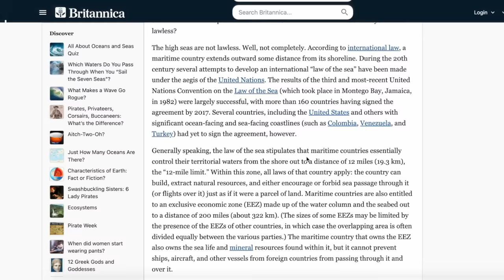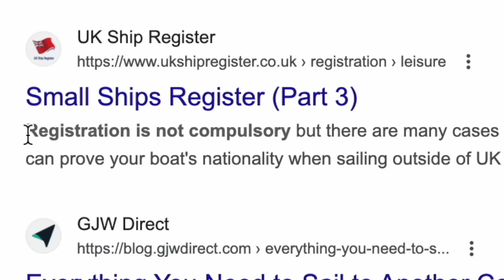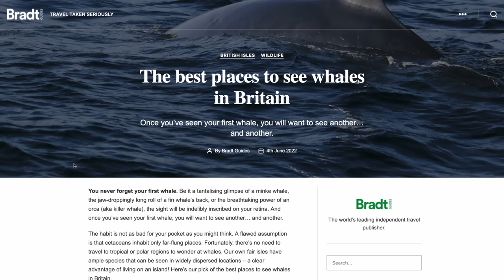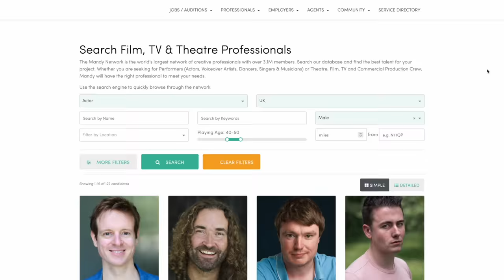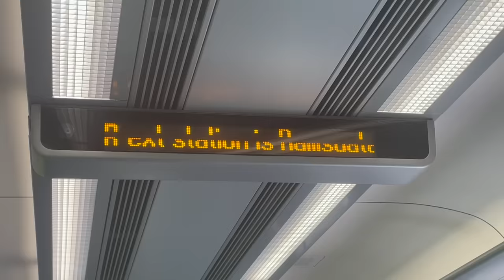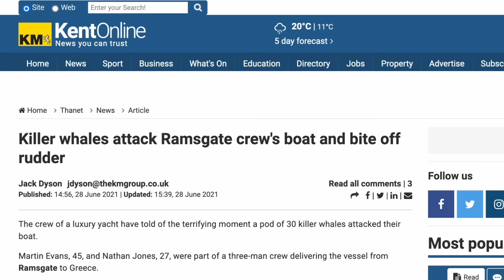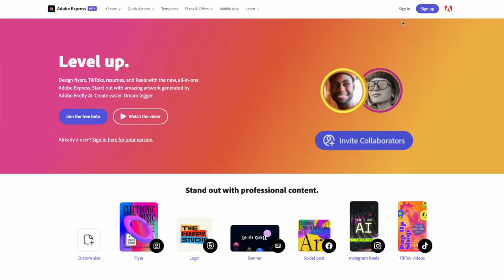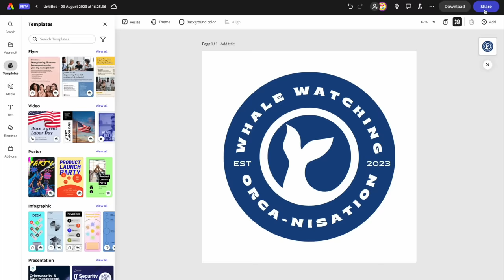I (Legally) Committed Armed Robbery Against My Sister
Thank you to Adobe for literally allowing me to rob my sister! Go download Adobe Express and join Beta